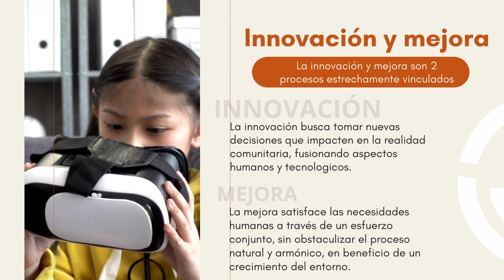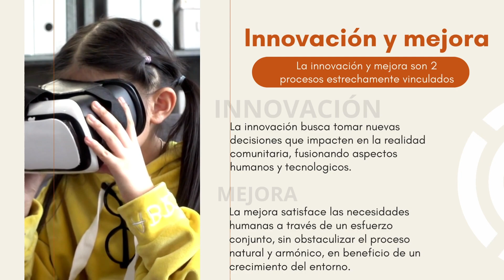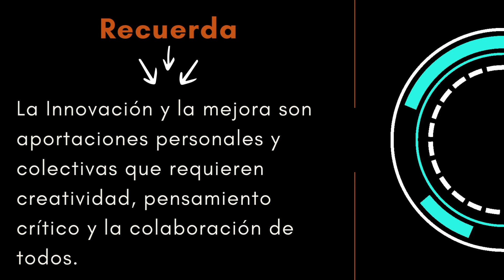De lo humano y lo comunitario INNOVACIÓN